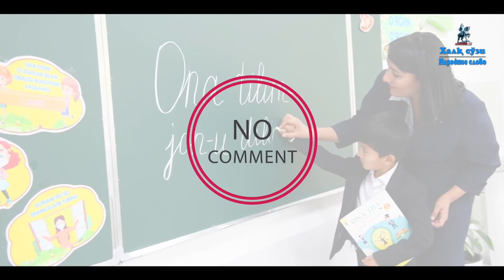Она тилим — жону дилим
21 октябрь — Ўзбек тилига “Давлат тили” мақоми берилган кун.
Инсон гўзаллиги, маънавияти, буюк мероси, ҳатто олам барқарорлигининг асоси ҳам бу — тилдир. Шу сабаб онадек азиз ўз она тилимизни асраб-авайлаш, эъзозлаш барчамизнинг муқаддас бурчимиз бўлмоғи жоиз.
Айни кунларда тил байрамига доир тадбирлар бутун мамлакатимиз бўйлаб, олий ўқув юртлари, лицей ва мактабларда кўтаринки руҳда бўлиб ўтмоқда. Айниқса келажак авлод вакиллари саналган фарзандларимизга миллий тилни севиш ва асраш руҳини сингдириш, меҳр-муҳаббат уйғотиш ҳар бир инсоннинг зиммасида турган ўта масъулиятли вазифа саналади.
Пойтахтимиздаги мактаблардан бирига ташриф чоғида жажжи ўқувчиларнинг кўзида ёлқинланган оловни, минг ҳаяжон билан “Она тилим — жону дилим” дея баралла айтаётганини, шеърлар ўқиётганини кўриб беҳад севиндик. Ўйлаймизки, олиб борилаётган ишлар уларнинг келажакда ўз тилини асрайдиган, дунёга тараннум этадиган болалар бўлиб вояга етишида катта рол ўйнайди.
Дарҳақиқат, она тилини севмаган одамда ўзи туғилиб ўсган заминга, аждодларимиз минг йиллар давомида яратган буюк маданий меъросга, ота-онага, урф-одатларимизга муҳаббат бўлмайди. Ўзбекистон Республикаси Президенти Шавкат Мирзиёев таъкидлаганидек: “Кимда ким ўзбек тилининг бор латофатини, жозибаси ва таъсир кучини, чексиз имкониятларини ҳис қилмоқчи бўлса, мунис оналаримизнинг аллаларини, минг йиллик достонларимизни, ўлмас мақомларимизни эшитсин, бахши ва ҳофизларимизнинг сеҳрли қўшиқларига қулоқ тутсин”.